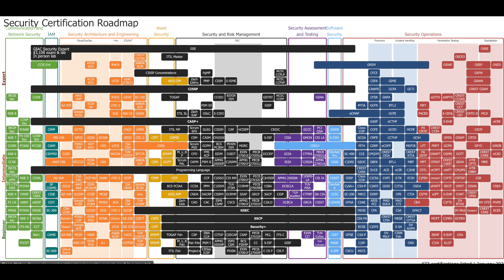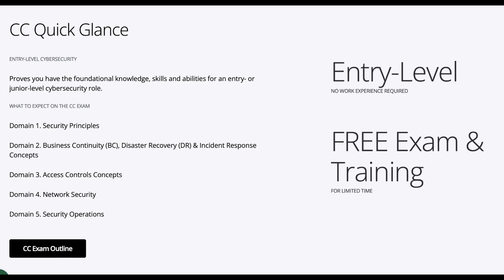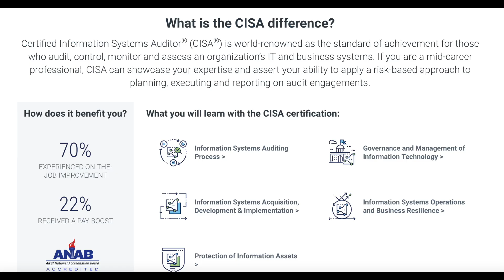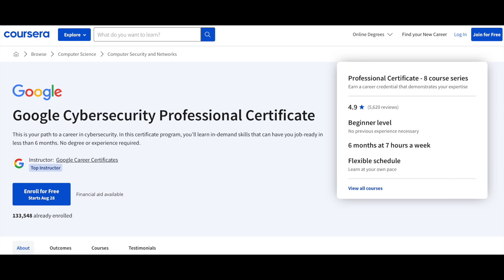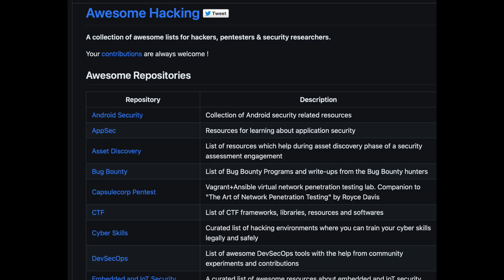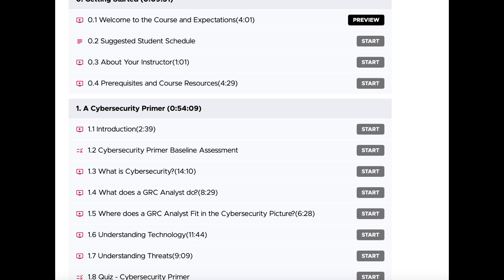Top Certifications in CyberSecurity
Join me as I explore certifications such as CC, CRISC, CISA, and CISM and some additional free resources.
In this video, I will be discussing different entry-level and junior certifications that will help accelerate your career and break down doors. I have been in the GRC space for a few years now, and if I could go back this is the path I would take. I also have some additional resources towards the end of the video and have put together a page as an additional resource.

💌 Join Mind Over Malware, where I share my research and newsletters

📘 Chapters:
00:00 - Introduction
00:20 - CyberSecurity Certifications
01:34 - Security Certification Roadmap
02:18 - CC by (ISC)2
03:26 - CRISC By ISACA
04:36 - CISA By ISACA
06:25 - CISM By ISACA
07:58 - Honourable Mentions